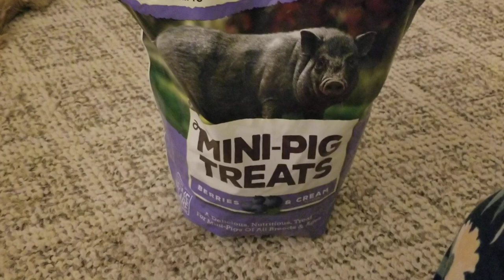Monday Morning With Sammy The Mini Pig, Monkey The Cat & Lilly The Ferret!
Happy Monday!
Hope you enjoy Sammy playing with Bob, Monkey coming down here to visit and at the end watching Lilly stand up on her hind legs for me to pick her up 💕
Stay Warm & Safe 💕🐽💕

Welcome to the home of Sammy the Famous Mini Pig, his Bird Friends, FUN Ferret Sisters & Crazy Cat sisters!

We are here everyday just to cheer you up and give you a place to go when you're having a bad day

I create videos with all my animal children to make you laugh and smile